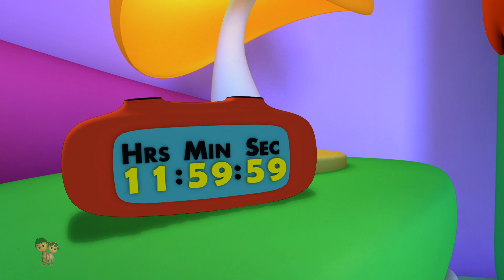Boo Boo Song - Baby Sick Song & More Kindergarten Rhymes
Hi Kids! Watch this Boo Boo Song English Nursery Rhymes and Kids Songs Collection from Luke & Lilly! We hope you enjoy watching this cartoon for kids as much as Luke and Lilly did making it for you!

Boo Boo Song English Nursery Rhymes & 3D Kindergarten Songs Collection for kids, The best baby songs compilation and lots more of your favourite kids song by Luke & Lilly! Luke & Lilly is a series of 3D animated nursery rhymes made specifically for young children and toddlers, ages 1 - 4. We hope you enjoy this 3D cartoon nursery rhymes collection!

Boo Boo Song English Nursery Rhymes Songs Collection and Kids songs in 3D - your favourite nursery rhymes and baby songs collection by Luke & Lilly

Boo Boo Song English Nursery Rhymes Songs Collection and Kids songs in 3D Collection - The Best Nursery Rhymes and Kids Songs Collection! This is a non-stop collection of Kid Songs by Luke & Lilly ™

Luke & Lilly is a one stop shop for preschoolers to engage in a fun 3D animated learning experience. The main focus of this channel is to help teach your little ones about the basics:

1. Rhymes for Children (Logic, music)
2. Shapes
3. Colours
4. Numbers
5. Letters / Phonics
6. Fables and original stories
7. Lullabies